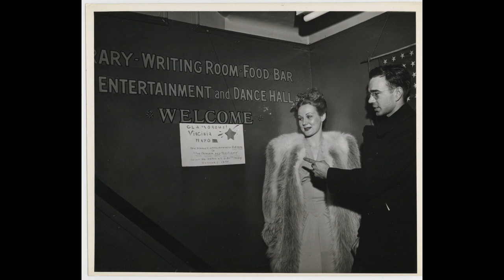THE PRINCESS AND THE PIRATE 1944 - Bob Hope & Virginia Mayo Behind The Scenes Of The Comedy Classic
Behind the scenes photos and publicity material from the classic 1944 comedy, The Princess & The Pirate. Starring Bob Hope, Virginia Mayo, Walter Brennen, Walter Slezak, Victor McLaglen, with Bing Crosby, and directed by David Butler.